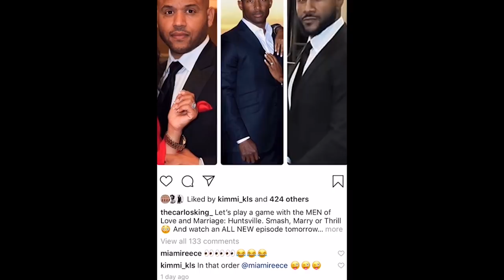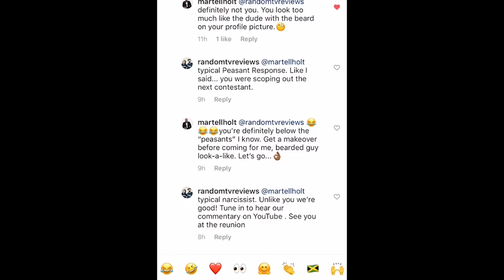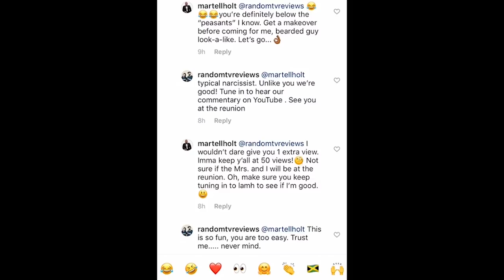(REVIEW) Love and Marriage Huntsville Season 1 Ep 11 | Don't Call It a Comeback (RECAP)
Recorded with:
Camera (Canon G7X Mark II)